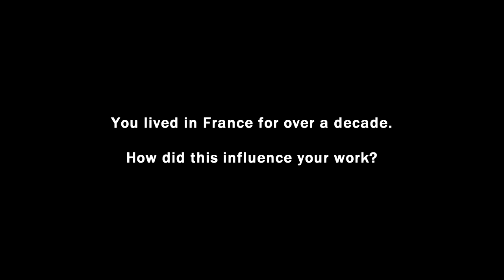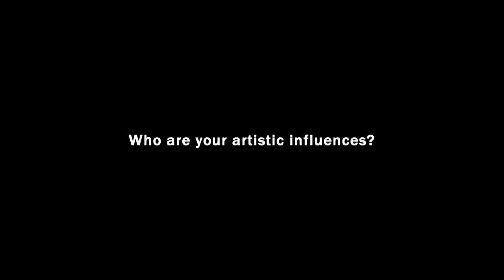Rivières by Khan Siong Ann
Second Generation Singapore artist Khan Siong Ann has teamed up with Goshen Art Gallery to stage an exhibition of his oil paintings titled Rivières.

Born in Guangdong in 1942, Khan studied art at NAFA and not long after his graduation in 1967, relocated to Paris where he spent the next 15 years honing his talents. Since his return to Singapore in 1989, Khan has participated in numerous exhibitions both internationally and domestically.

Some 45 of the artist’s works spanning 37 years will be on display, including earlier paintings from the 1970s as well as more recent works from 2016.

Curated by Jack Yu from Goshen Art Gallery, the exhibition will be held from 2 February to 30 April 2017 at the Public Art Space at The Pan Pacific Hotel.

For purchasing enquiries or more information about Khan Siong Ann’s paintings, contact Goshen Art Gallery at or call .